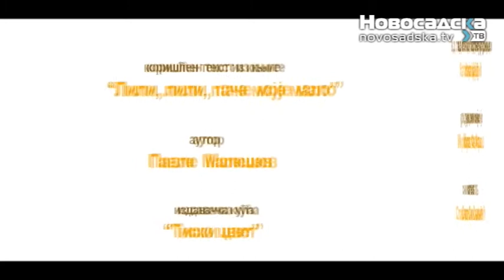Rec za danas Cacika